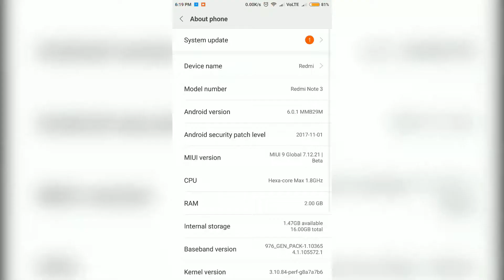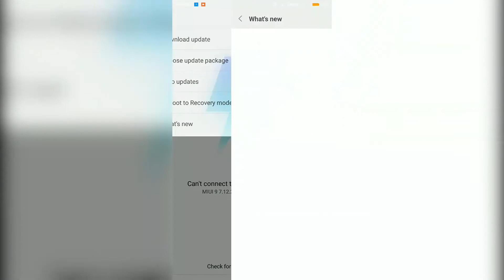MIUI 9 New 7.12.28 Update for Xiaomi Devices